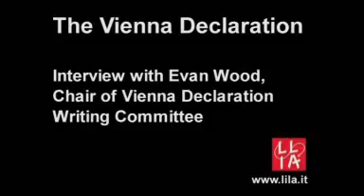VIENNA DECLARATION interview with EVAN WOOD :: AIDS2010 :: VIENNA ::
Intervista della Lila, Lega italiana per la lotta contro l'Aids, a Evan Wood, chair del comitato di redattori della Dichiarazione di Vienna e fondatore dell'International Centre for Science in Drug Policy, Canada.

Dichiarazione di Vienna

"La criminalizzazione dei consumatori di droghe alimenta la diffusione di Hiv/Aids".

La Dichiarazione di Vienna è la dichiarazione ufficiale della XVIII Conferenza mondiale sull'Aids (AIDS 2010) che si è tenuta a Vienna, in Austria, dal 18 al 23 luglio 2010. È stata redatta da un team di esperti internazionali e promossa da alcuni dei principali organismi scientifici a livello mondiale contro l'Hiv e sulle politiche sulla droga: l'International AIDS Society, l'International Centre for Science in Drug Policy (ICSDP), e il British Columbia Centre for Excellence in HIV/AIDS.

La Dichiarazione di Vienna è un documento scientifico, che mira a migliorare la salute e la sicurezza pubbliche, invocando l'introduzione nelle politiche in materia di droga di principi fondati su solide basi scientifiche.

Gli scienziati, i medici e operatori sanitari e la popolazione in generale sono invitati a sostenere questa Dichiarazione, allo scopo di sensibilizzare i governi e le agenzie internazionali e di evidenziare l'urgenza di riforme a livello internazionale in materia di politiche antidroga.

La traduzione in italiano della Dichiarazione di Vienna è disponibile nel sito

Evan Wood, MD, PhD

Clinical Associate Professor of Medicine, Division of AIDS, University of British Columbia Director, Urban Health Research Initiative, BC Centre for Excellence in HIV/AIDS

Dr. Wood is a physician and clinical epidemiologist and the founder of the ICSDP. His original career focus was on the development of HIV treatment strategies, and he made several discoveries that contributed to the revision of guidelines for the treatment of HIV infection among HIV-positive adults. He has also taken special interest in evidence-based HIV treatment strategies for HIV-positive injection drug users.

Dr. Wood was the founding principal investigator of the scientific evaluation of North America's first medically supervised safer injecting facility, and has been widely involved in systematically evaluating illicit drug policies. He has co-authored more than 300 scientific papers and has received international recognition for his research. He was selected for the Canadian Institutes of Health Research's Ron Ghitter Award as the nation's top New Investigator applicant in 2003, and in 2010 received a physician of the year award from the British Medical Journal.

Dr. Wood currently leads several NIH-funded studies focusing on the prevention and treatment of HIV infection among injection drug users, as well as public health and HIV prevention strategies for street-involved youth. He is an Associate Editor of the International Journal of  Drug Policy and serves on the editorial boards of a host of addiction and infectious disease journals.